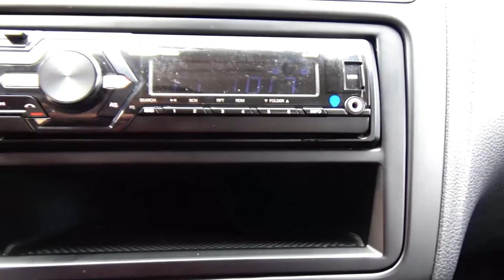Volkswagen / Vento / 2021 - 16631